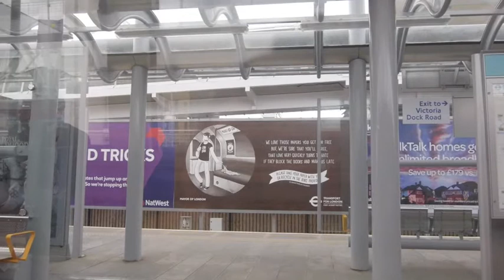veda 2014- 23rd aug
august veda 2014- day 23. a look back at my monday at Loncon 3.